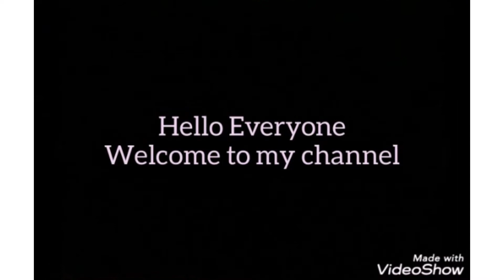cooksmartzaikitchen plain noodles with chicken Manchurian /simple noodle/spicy manchurian